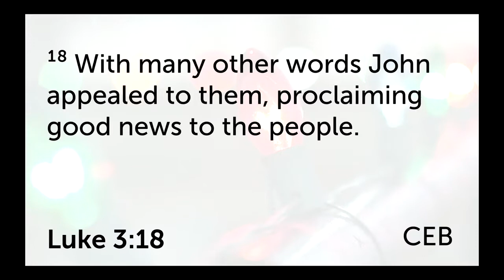2021-12-12 Come Home for Christmas - The Joy of Home Sermon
This sermon is about John the Baptist's invitation to change our hearts and lives in response to God’s love for us. It is relevant because we may feel that we have made a mess of our lives at times, yet God is with us. The good news is that we are made right with God through Jesus’ birth, death, and resurrection. I invite you to live faithfully not to earn God’s love but because of God’s love. Do justice, practice mercy, and live humbly not to make ourselves right with God but because we have been made right with God.